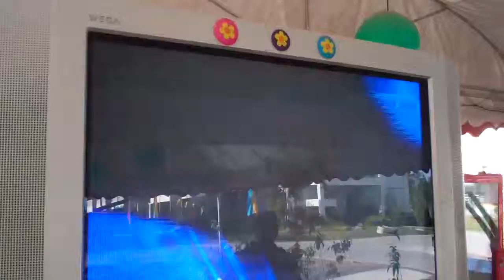PUSONG BATU! ni brod ASPO :)